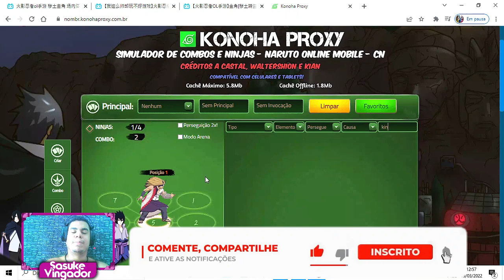GAMEPLAY NOVO NINJA KINKAKU [EDO TENSEI] !! 🔥NARUTO ONLINE MOBILE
Fala galera beleza no vídeo de hoje eu venho trazer pra vocês um dos videos mais aguardados do canal que é a gameplay kinkaku edo tensei. Esse ninja  kinkaku edo tensei sem sobras de duvidas e dos melhores ninjas do naruto online mobile, sua mecanica e muito bem elaborada, nesse video vamos analisar suas habilidades em uma luta. Espero que vocês gostem, assistem até o final .❤☁🙌🎮🙏
▬▬▬▬▬▬▬▬▬▬▬ஜ۩۞۩ஜ▬▬▬▬▬▬▬▬▬▬▬▬▬
░░ LEIA A DESCRIÇÃO DO VÍDEO ▓▓
▬▬▬▬▬▬▬▬▬▬▬ஜ۩۞۩ஜ▬▬▬▬▬▬▬▬▬▬▬▬▬

▬▬▬▬▬▬▬▬▬▬▬ஜ۩۞۩ஜ▬▬▬▬▬▬▬▬▬▬▬▬▬